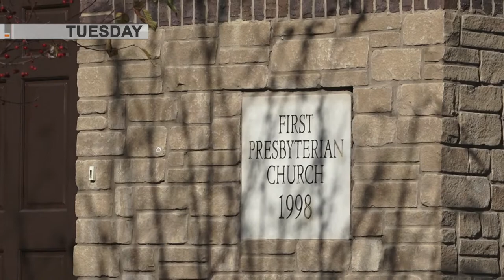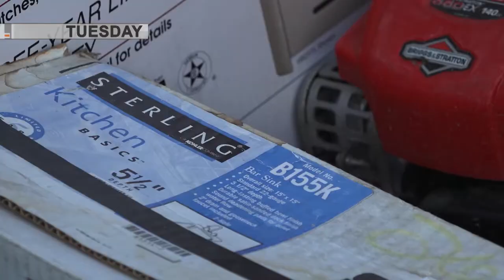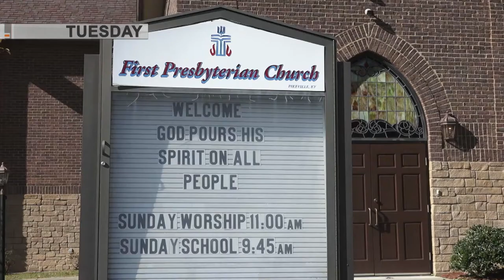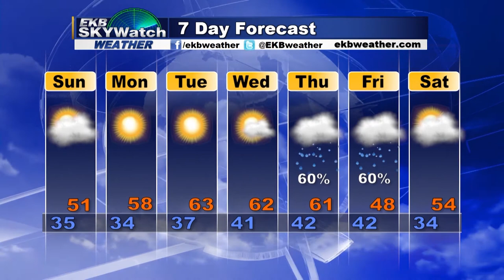ThisWeek 11 25 26